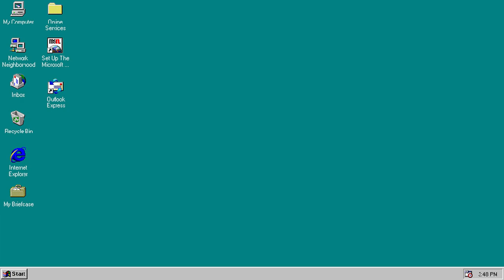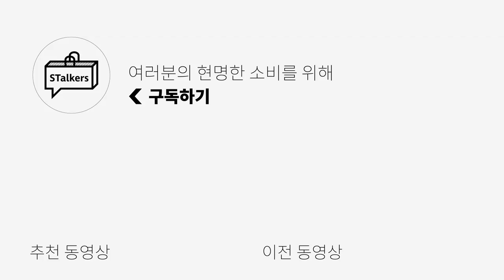이지350 트블 재발매! 착화감이 좋은 이지350 스니커즈 리뷰💚 | 키미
스(니커즈)덕 스(니커즈)덕 키미 요즘 들어 스니커즈 리뷰 영상들이 많죠?!
아니 사실~ 스니커즈 그만 좀 사려고했는데,
아디다스가 뭘 좀 알아요..ㅋㅋㅋ 제 지갑 여는 방법을 딱 아네요!

이지350 트리플 블랙이 재발매 되어서 저도 구매에 성공했는데요!
확실히 트블이라서 그런지 재발매임에도 불구하고 인기가 많더라구요!

오늘은 이지350 트블 간단한 리뷰와 착샷까지 보여드립니다!💚

자 그럼 저는 다음 개인영상으로 찾아뵐게요!💚